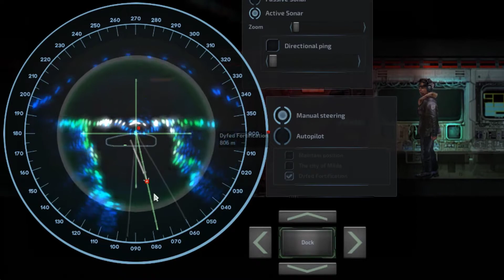We Play Barotrauma Pt.6 - Dr.Tom drugs a Tiger Thresher